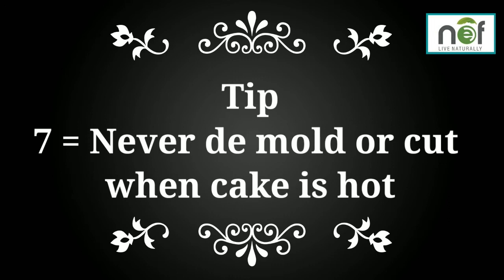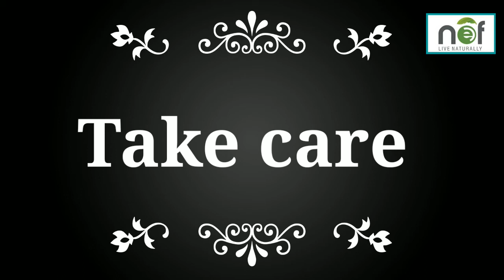cakeswithoutoven ||کیک اوون کے بغیر بنانے کے اصول ||Best baking tips by Nef Family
Hi
friends in this video Nef Family shows you different cakes which they bake without oven
in this video Nef Family also tells you how you can easily bake cake without oven at home
Nef Family share some important tips for baking good cake at home
kindly fully watch Nef Family's video and get these useful tips for baking cake
plz hit on these links given below and watch two different kinds of baking methods of beautiful cakes with full detail

take care stay blessed